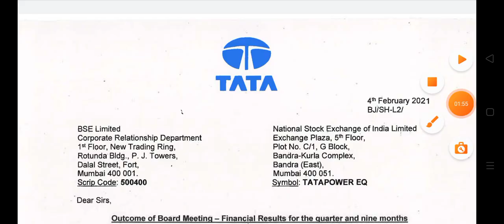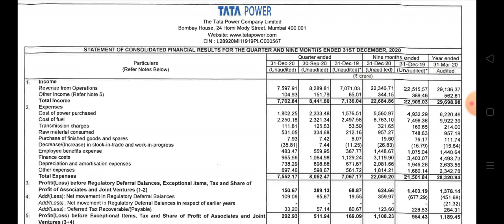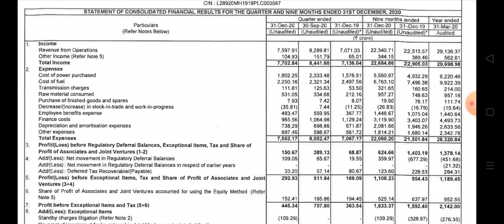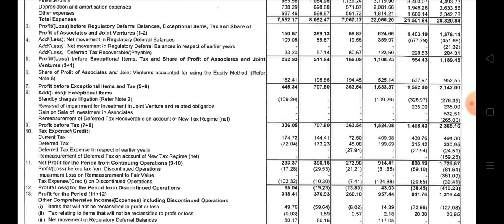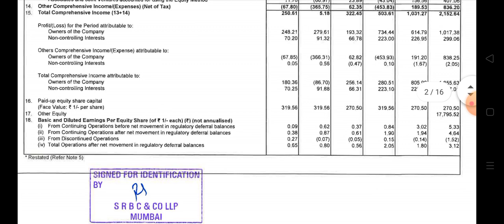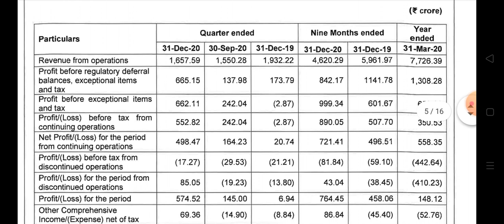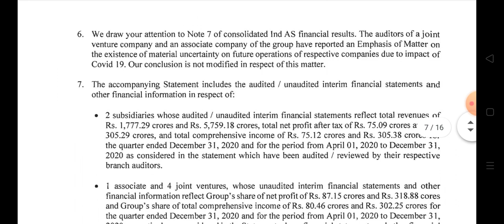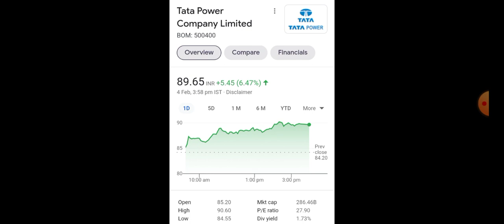TATA POWER STOCK LATEST UPDATE तीन डिजिट मे जाने वाला है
Tata Power stock q3 Result